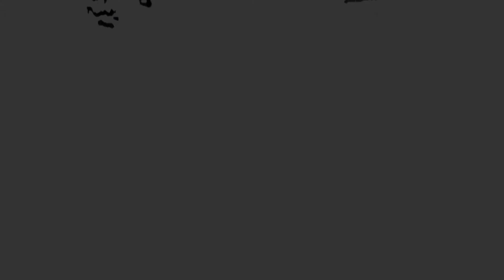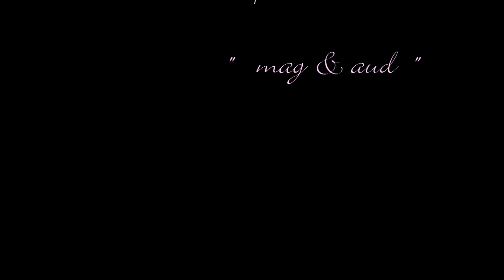saison 2014 asp team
remerciment asp team compil 2014